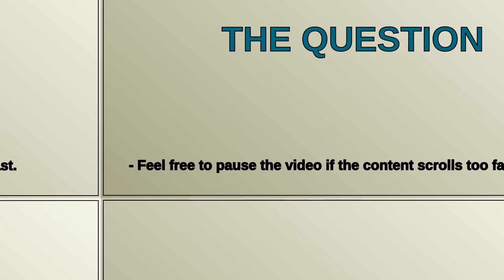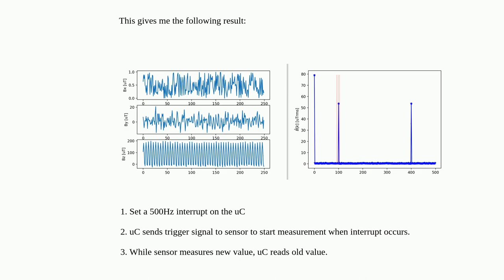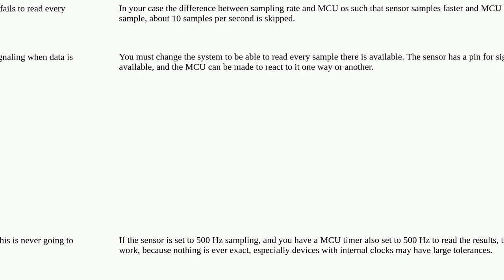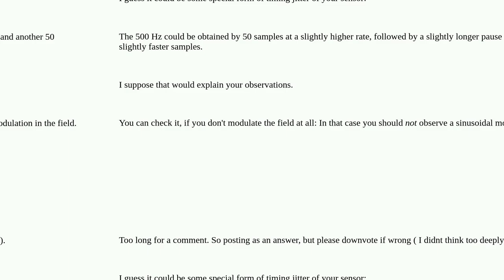Sampled 100 Hz sinusoidal signal from Hall sensor shows 10 Hz sidelobes when sampled at 500 Hz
A special thanks goes out to the community

  hall-effect signal-processing magnetics fft